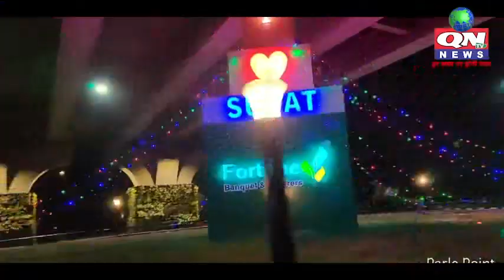ગુજરાતભરમાં PM મોદીના રેવડી નિવેદન પર AAPનું વિરોધ પ્રદર્શન – જુઓ આપ અને પોલીસ વચ્ચે ઘર્ષણના દ્રશ્યો